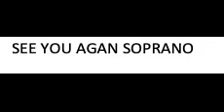See You Again SATB - Soprano Predominant - arr. Roger Emerson